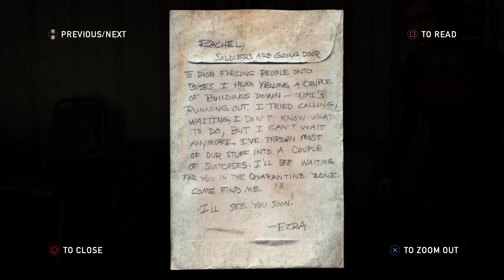The Last of Us Remastered Walkthrough Part 6 - TRAPS (PS4 Pro 4K Remaster Let's Play)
The Last of Us Gameplay Walkthrough Part 1 - Joel & Ellie (PS4 Pro 4K Remaster Let's Play)

The Last of Us Gameplay Walkthrough! Walkthrough and Let's Play Playthrough of The Last of Us with Live Gameplay and Commentary in 4K ultra high definition at 60 fps. This The Last of Us Gameplay walkthrough will be completed showcasing every level, mission, boss, and story ending.

Developer: Naughty Dog
Publisher: Sony Computer Entertainment
Release: June 14, 2013
Genre: Action Adventure, Survival Horror
Platforms: PlayStation 4, PlayStation 4 Pro